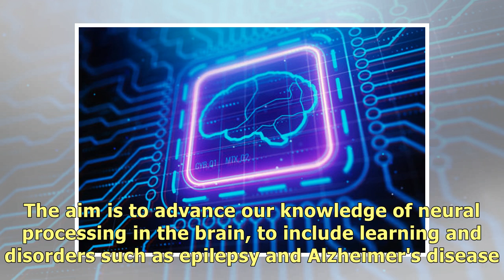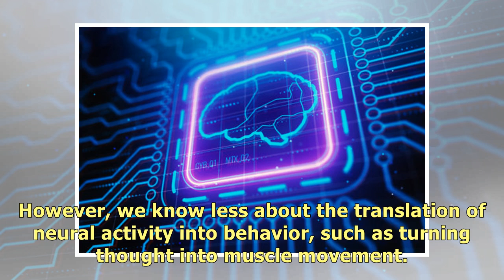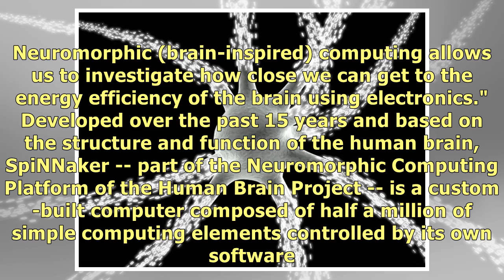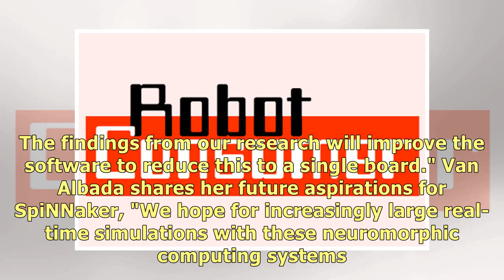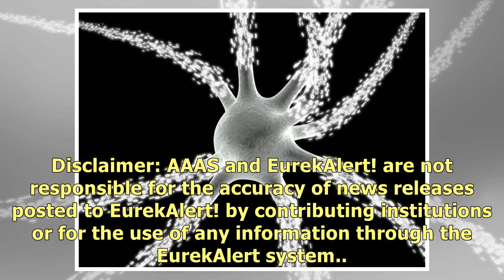Breakthrough in construction of computers for mimicking human brain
A computer built to mimic the brain's neural networks produces similar results to that of the best b.